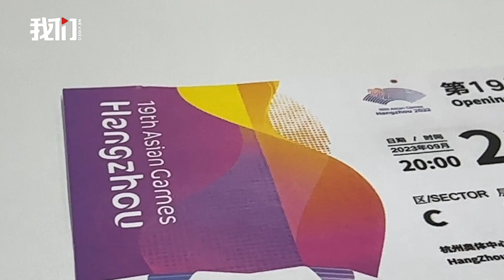新京报记者第一时间揭秘杭州亚运会开幕式门票：排位坐席一目了然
9月23日20时，杭州第19届亚运会开幕式将在杭州市奥体中心体育场举行。新京报记者拿到了开幕式门票，并第一时间为您揭秘门票的细节。据了解，此次亚运会开幕式以“潮起亚细亚”为主题，分为上中下三个篇章，整场仪式和演出的参与者主要为杭州市民、学生和青年演员。杭州亚运会开幕式全程不燃放烟花，改用数字烟花替代，首次在大型空间中使用3D双威亚技术，并首次实现亚运史上数实融合点火仪式。